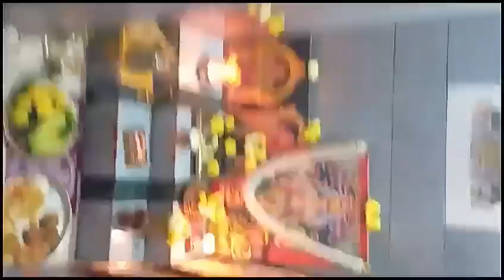My home Ayudha Pooja special traditional VehiclePoojaIndiantraditional Pooja(@Maheswari's Lifestyle)